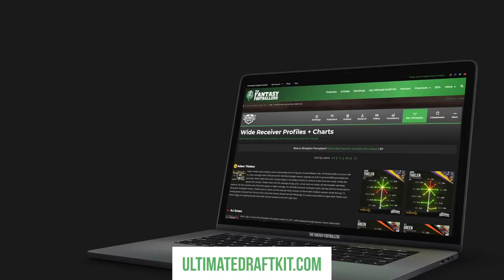Fantasy Football 2019 - AFC North Breakdown + Hot Takes - Ep. #740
The Fantasy Footballers are back with another new episode, diving into an exciting division, the AFC North! Find out what to expect from the Ravens, Steelers, Browns, and Bengals for the 2019 fantasy football season. Will the Browns live up to the hype? Can JuJu succeed as the top WR in Pittsburgh? Plus lots of NFL News covered with training camps starting up. Prep your redraft, keeper, and dynasty teams for 2019 with the #1 fantasy football podcast -- Fantasy Football Podcast for July 23rd, 2019.

04:10 - Quick Question - How many votes do you need to make a change to a league
07:55 - News & Notes
20:45 - AFC North
21:05 - Baltimore Ravens
32:00 - Pittsburgh Steelers
45:10 - Cleveland Browns
55:10 - Cincinnati Bengals

Smile Direct Club -- Code: FANTASY